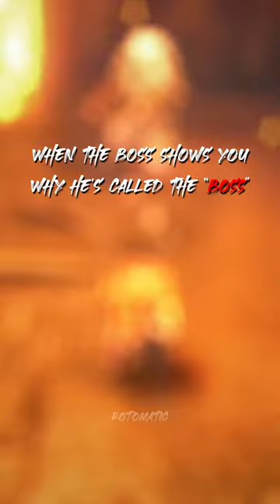The Reason Why Bosses Are Called "BOSS" 🗿